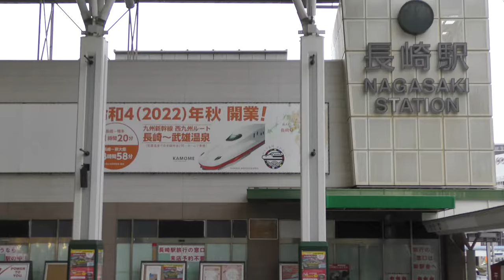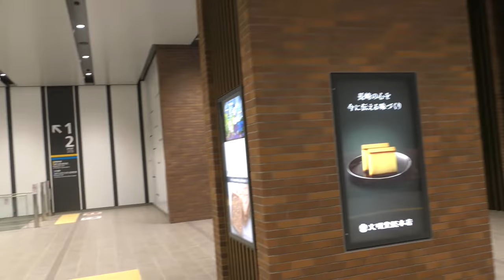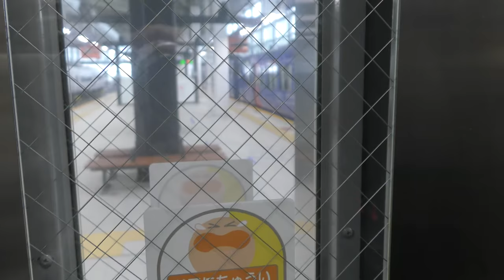【西九州新幹線】JR長崎駅建設中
【撮影機材】
Panasonic 4K VZX990M 64GB HC-VZX990M-W
4K ビデオカメラ VZX992M

Everyday Update!